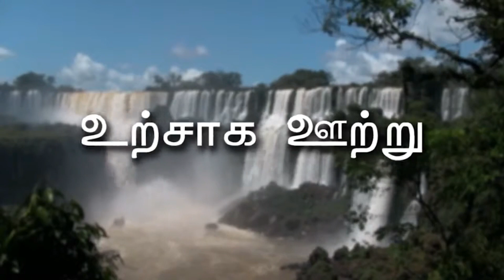Open Your Mind: 'Unleashing Knowledge' Encourages You to Embrace What's Possible!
In this thought-provoking video, we explore the concept of knowledge and wisdom.
Have you ever noticed how people are quick to offer advice and opinions, but when it comes to actually applying it, they fall short?
Just like spectators commenting on a cricket match from the sidelines, it's easy to give advice from a distance. But true wisdom lies in understanding the limitations and challenges that come with knowledge.
So, next time someone offers you their two cents, be brave and take it with a grain of salt. Remember, wisdom is not about knowing everything, but about understanding what is truly possible.
Join us for a deep dive into the difference between knowledge and wisdom, and let's continue this discussion tomorrow.